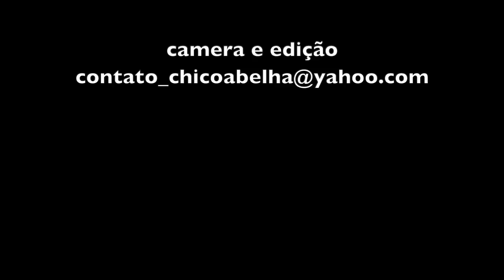A PINTURA NA BIOCONSTRUÇÃO E DETALHES DE ACABAMENTO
Links da Familia de Terra